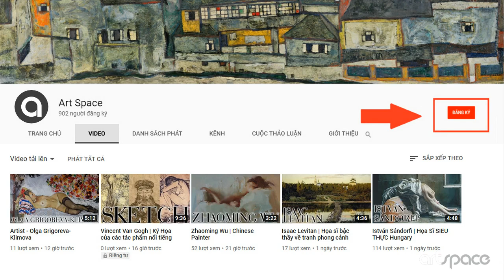Vadim Chazov | Ekaterinburg, Russia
Vadim Chazov was born in the city of Sverdlovsk (now Yekaterinburg) on July 4, 1975.
In 1999 he graduated from Shadra Yekaterinburg Art College as an artist - teacher. To improve his scenic skills he arrived in St. Petersburg in the same year, where he soon became a student of the Academy of Arts.
During his studies Vadim tried to understand the tricks of not only his contemporaries but also the great painters of the past. The State Hermitage was a place of serious research work for him, and copying the old masters was an integral part of the training.
In 2007, Vadim Chazov successfully completed his studies at the Academy of Fine Arts.
Today, he is a highly professional artist - painter. He lives and works in St. Petersburg and is a constant participant of Russian and foreign exhibitions.